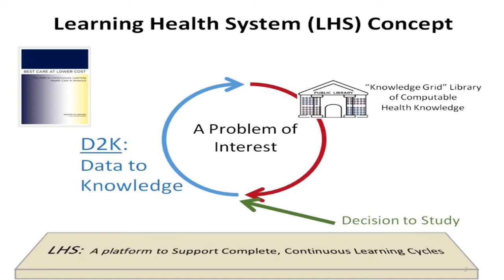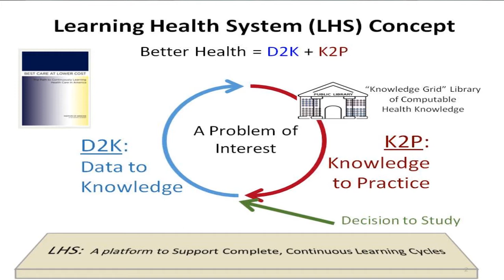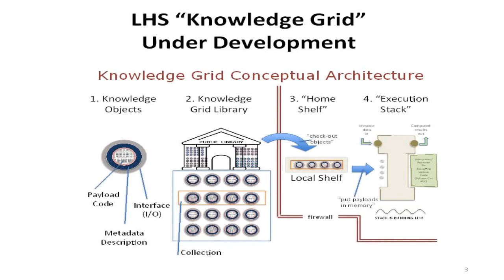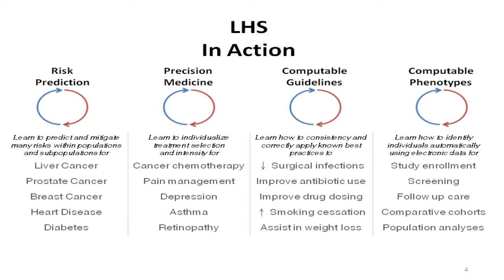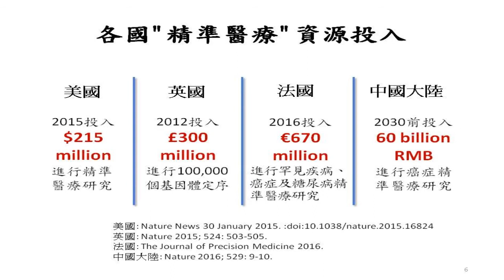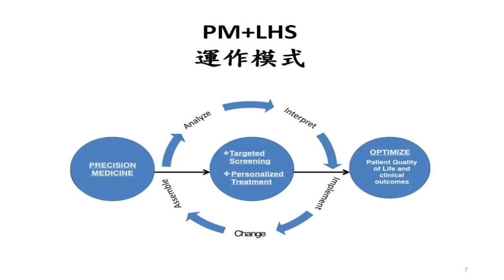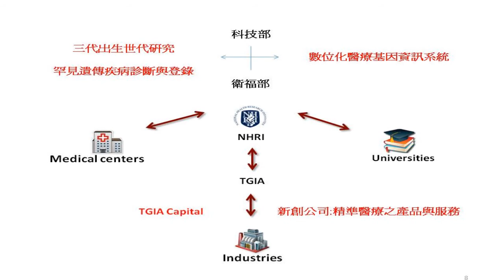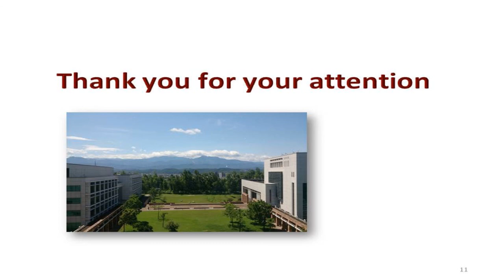2016國家衛生研究院論壇成果研討會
Introducing Learning Health  Systems
蔡世峯特聘研究員
國家衛生研究院  論壇/分子與基因醫學研究所